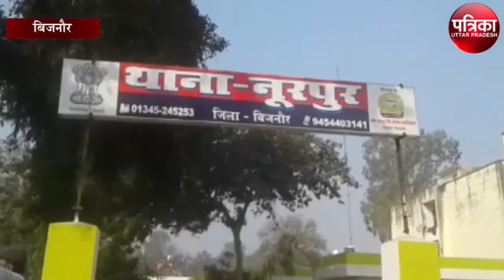पहले प्रेमी ने प्रेमिका को मारी गोली, और फिर जो किया...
बिजनौर-एक तरफा प्यार को लेकर एक प्रेमी ने प्रेमिका की आज गोली मार दी। इस घटना में युवती गंभीर रूप से घायल हो गई है।जिसे प्राथमिक स्वास्थ्य केंद्र नूरपुर में इलाज के लिए भर्ती कराया गया है। पता चला है कि प्रेमिका को गोली मारने के बाद प्रेमी ने घर में आकर तमंचे से खुद को गोली मारकर आत्महत्या कर लिया। इस घटना के बाद क्षेत्र में सनसनी फैल गई है।पुलिस द्वारा पता चला है कि युवक अपनी पत्नी के मरने के बाद से मानसिक रूप से बीमार चल रहा था।क्षेत्र की एक युवती से व्यक्ति एक तरफ प्यार करता था।युवती द्वारा मना करने पर आज युवक ने युवती को पहले गोली मार दी फिर घर आकर आत्महत्या कर ली।